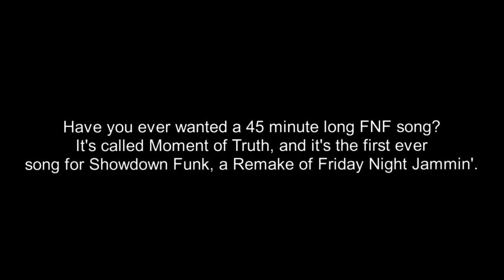M.O.T is almost finished!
It's coming in less than a week...